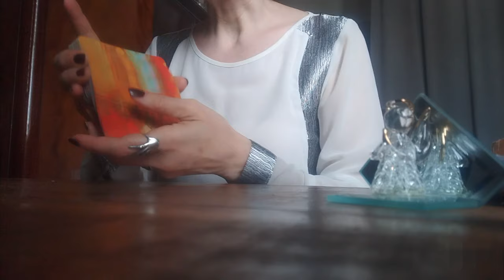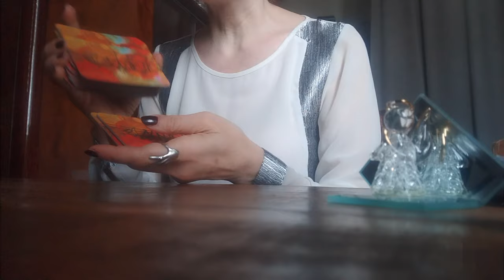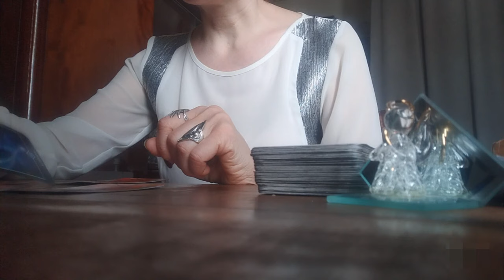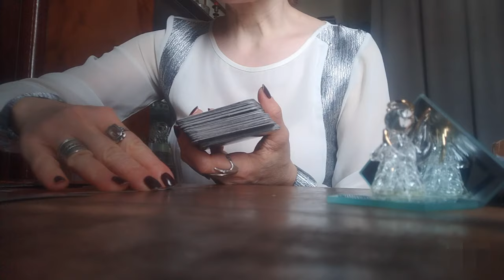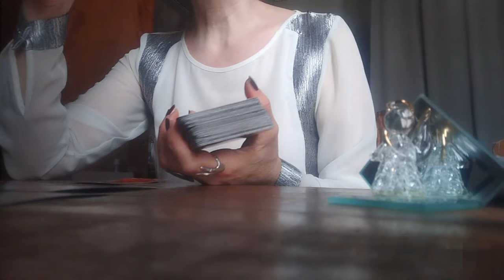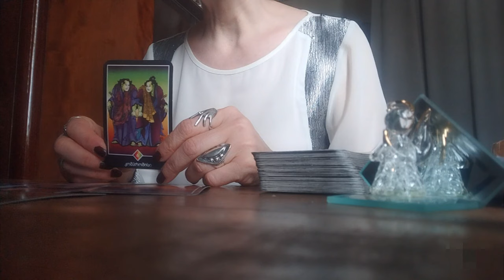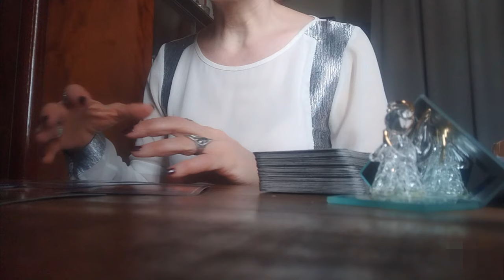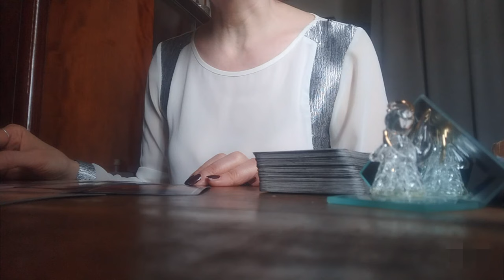როგორ ხედავს ტარო თქვენს ურთიერთობას პარტნიორთან?!